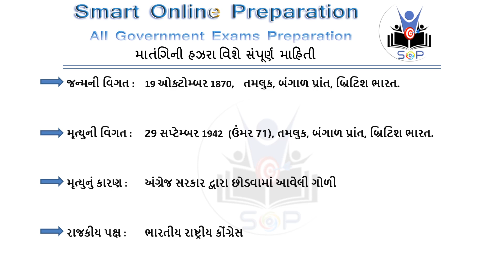Matangini Hazra Vyakti Vishesh Matangini Hazra Most imp Topic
This is equally important as other subjects for the UPSC civil services exam.